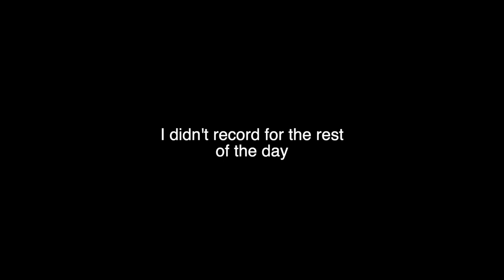welcome to my campus vlog (Texas Tech)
Welcome to texas tech. This is where I'll be for the next 4 years so yall get used to it.